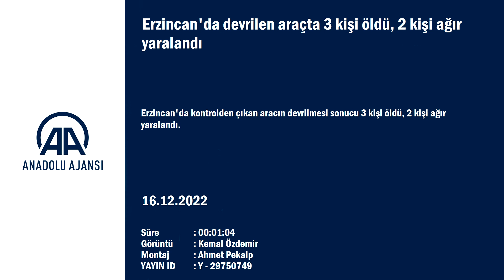Otomobiller şarampole devrildi 3 ölü 3 yaralı